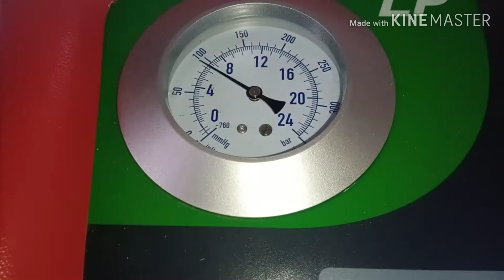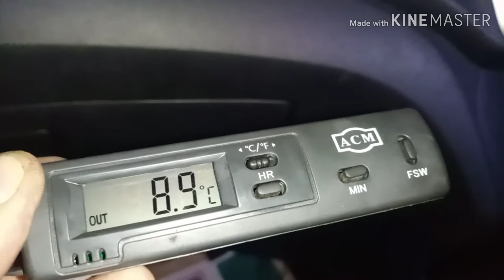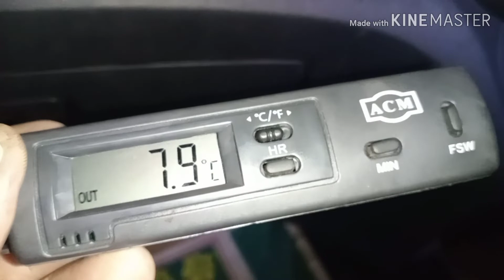Penggantian evap AC Agya Ayla